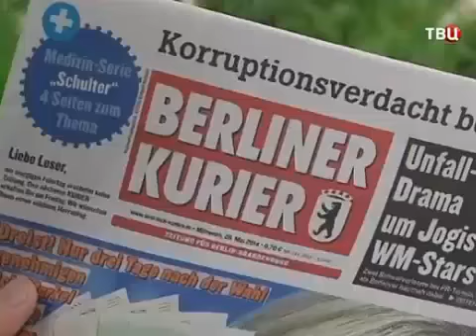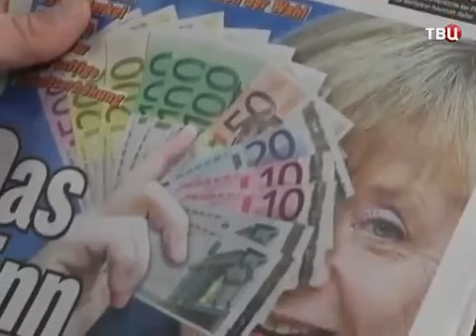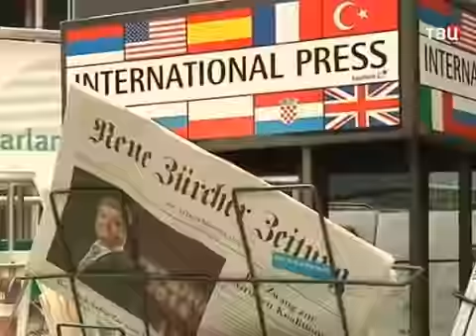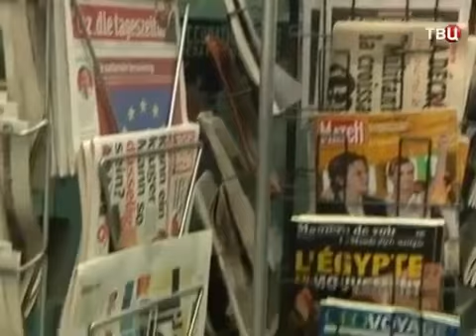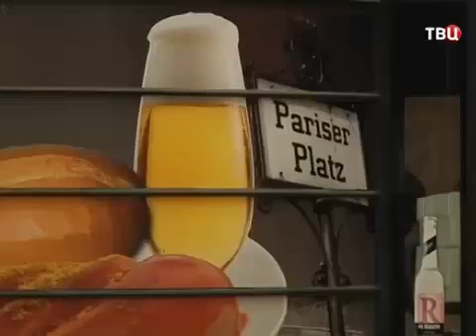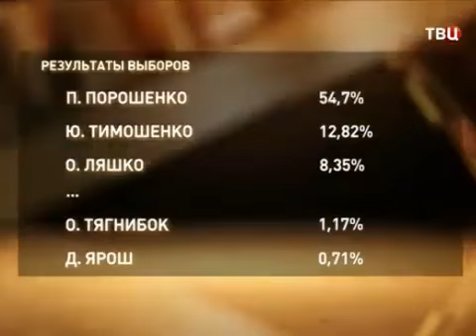Демократия США и ЕС : Терроризм НАТО и Кабала МВФ !!!